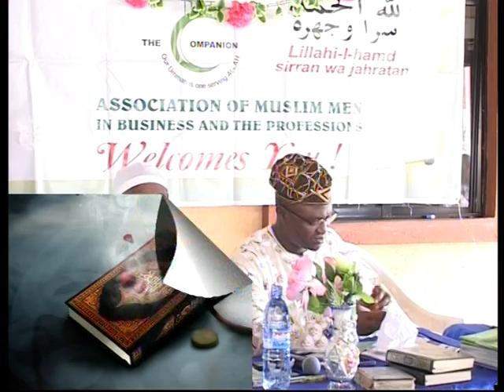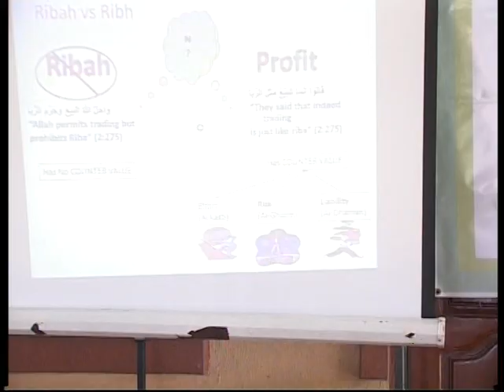Part A: Islamic Banking: A new Window for Accelerated Eco. Development in Nigeria By Taofeek Agbaje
The Companion, Lagos District's Monthly Joint Usrah (Lecture) held on September 2011